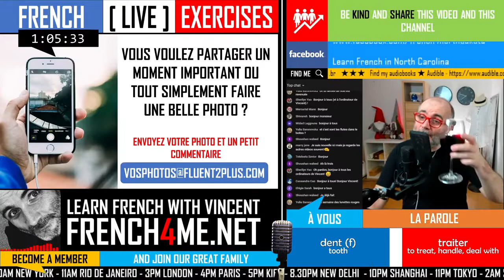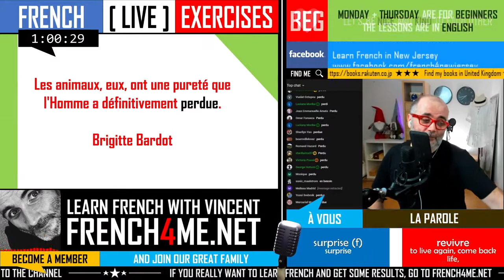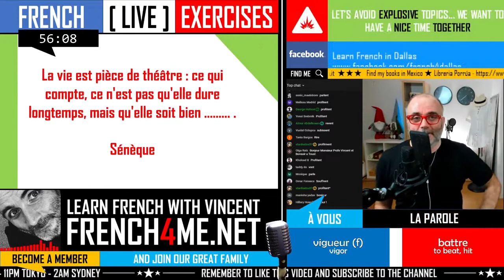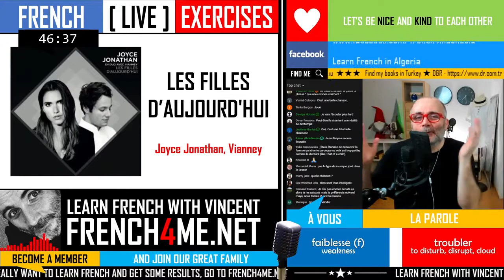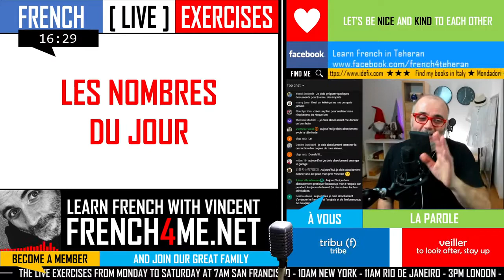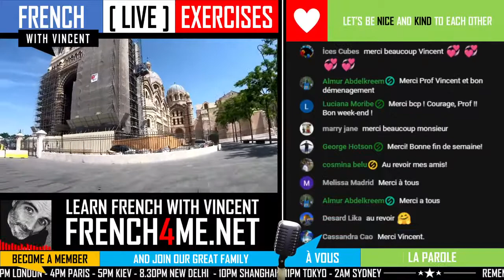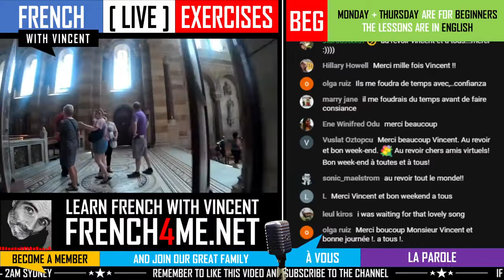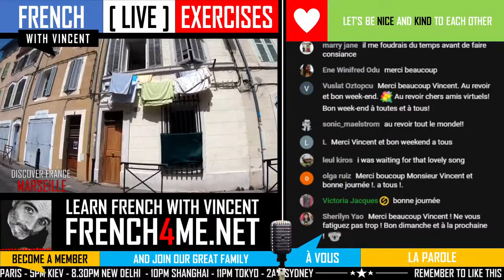LEARN FRENCH IN 5 DAYS I ADVANCED EXERCISES I EPISODE 01